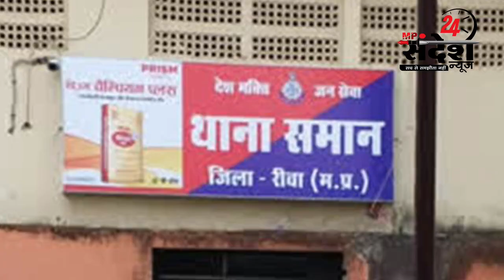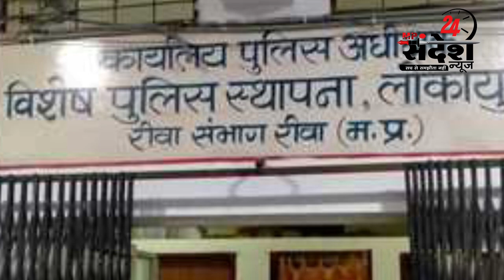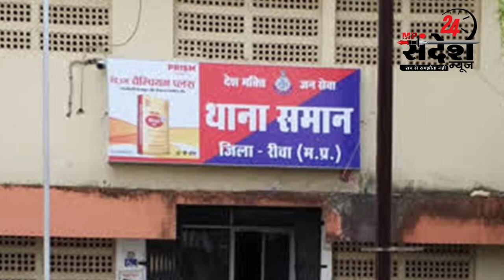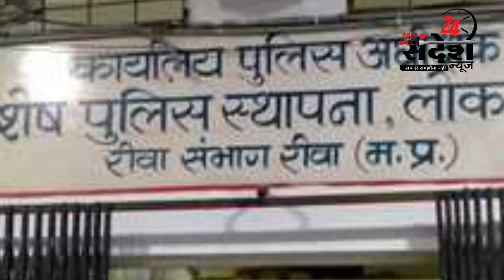रीवा रिश्वतखोर थाना प्रभारी उपनिरीक्षक लाइन हाजिर खबर बड़ा असर बीच मीटिंग में पुलिस अधीक्षक का आदेश